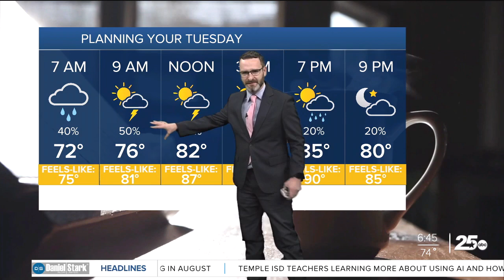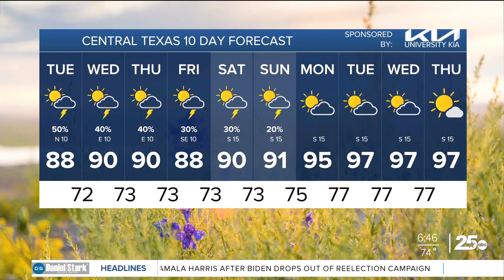25 AM Weather Update | July 23, 2024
25 AM Weather Update | July 23, 2024